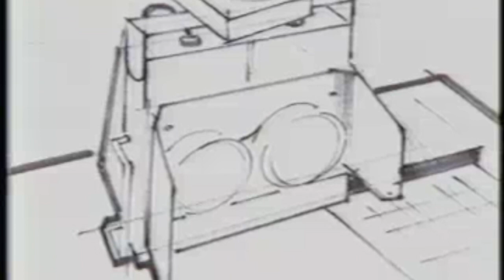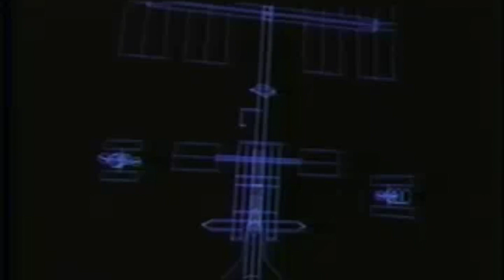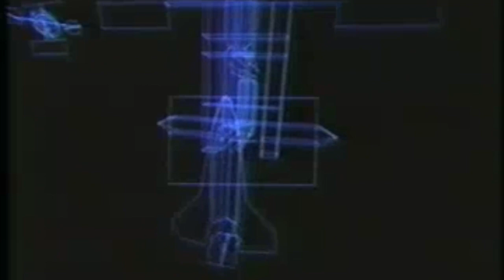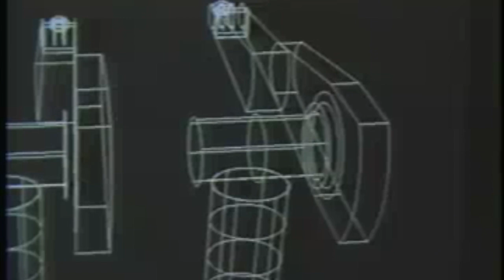Hawksmoor - 'Abstract Machines'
Hawksmoor - 'Abstract Machines'. Taken from the album 'Telepathic Heights', available now from Soul Jazz Records.